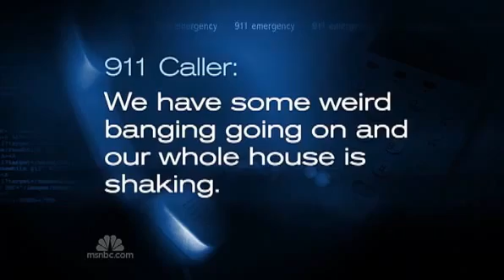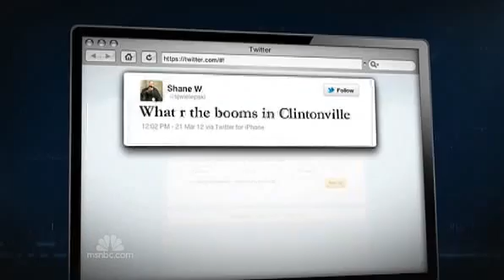Mysterious Sounds and shaking in Clintonville, Wisconsin NBC (Mar 21, 2012)